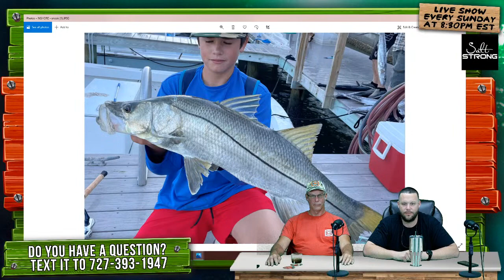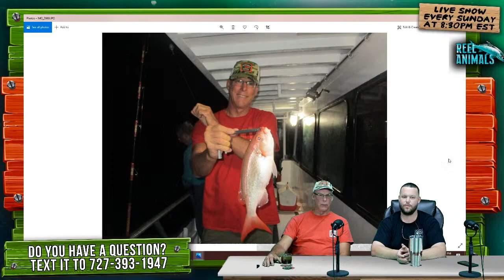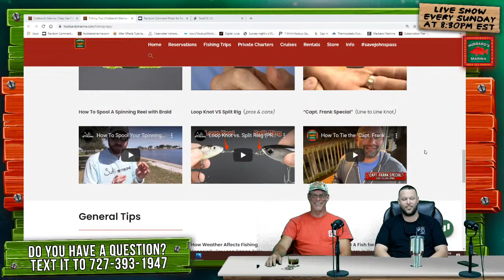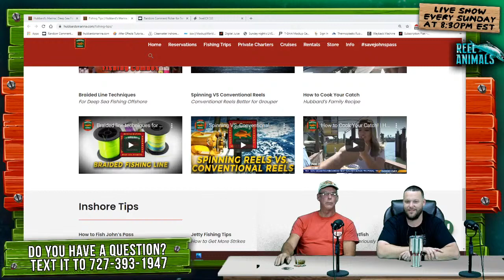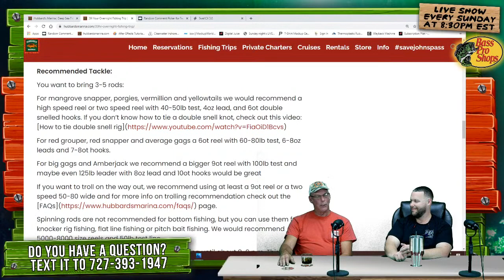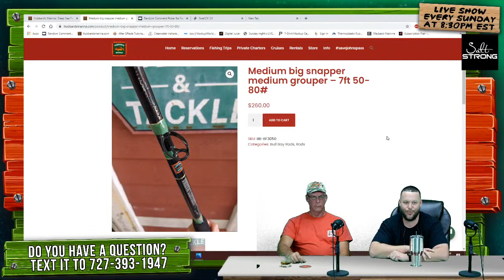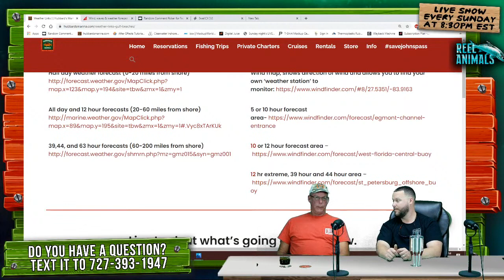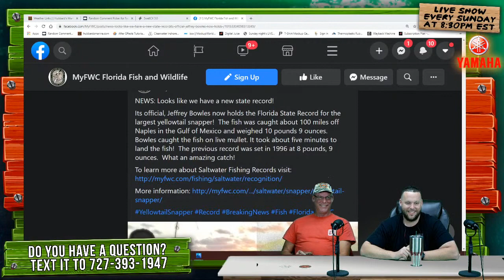Sunday night's LIVE STREAM FISHING SHOW 8:30PM weekly!